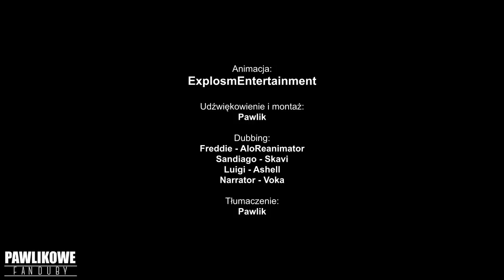Restauracja Freda - Cyanide & Happiness Shorts (Dubbing PL)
Może tym razem nie pominiecie reklamy? :D

⏷OBSADA⏷
Animacja: ExplosmEntertainment
Udźwiękowienie i montaż: Pawlik
Tłumaczenie: Pawlik

Dubbing:
Freddie - AloReanimator
Sandiago - Skavi
Luigi - Ashell
Narrator - Voka